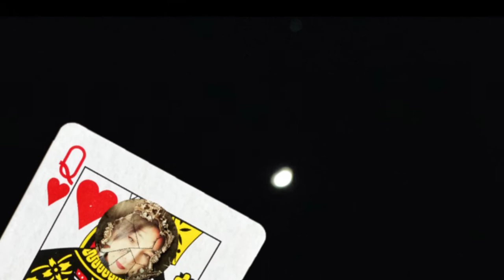Fly me to the moon 〜ひとりハモネプ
スタンダードナンバーを多重録音(二声)で歌ってみました。
全て耳コピです。　@アカペラ

I sang a standard number with multiple recordings (two voices).
All are ear copy.